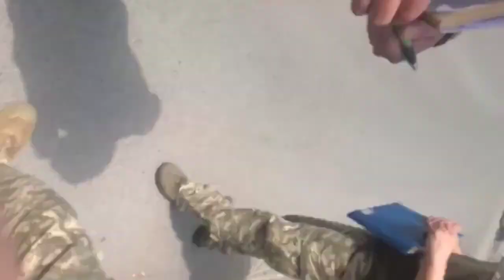Розмова з клоунами ТЦК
Get ready for a hilarious and insightful conversation with the clowns of the TCC! In this video, we dive deep into the world of these talented performers, exploring their craft, experiences, and the secrets behind their laughter-inducing acts. From their outrageous costumes to their witty banter, you'll get an exclusive peek into the lives of these extraordinary entertainers. Join us for a fun-filled and laughter-packed adventure with the clowns of the TCC!